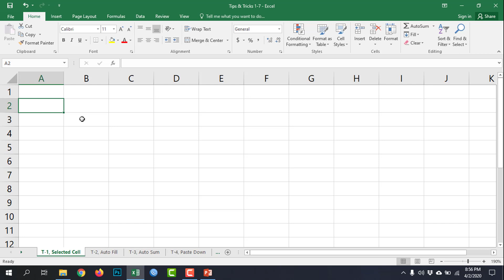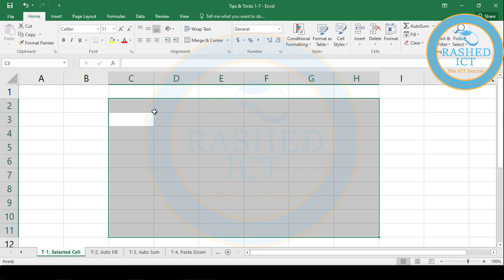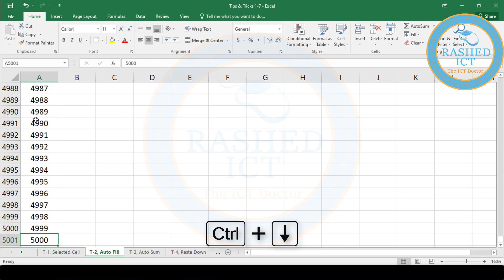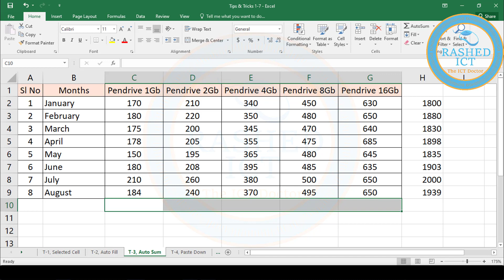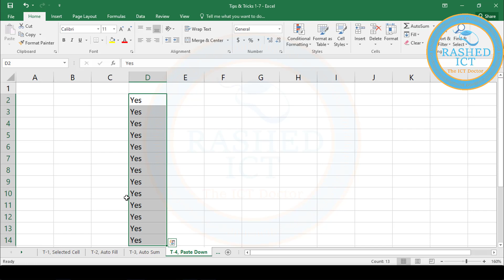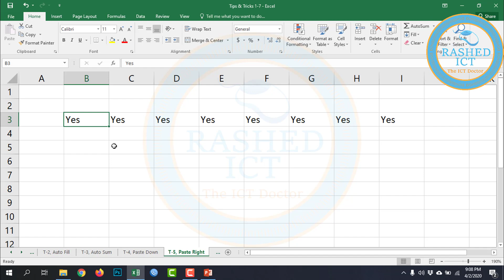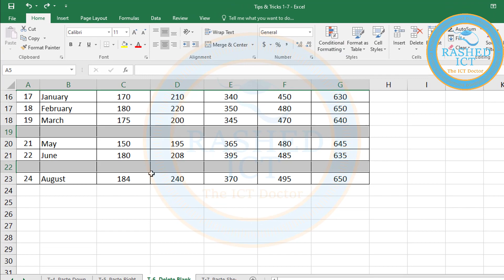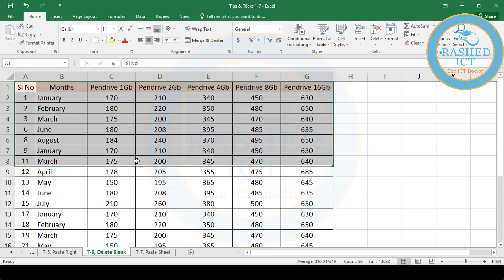Top 7 Super Excel Tips & Tricks || Secret Excel Tips You Must Know by Rashed ICT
This video made for Students and teacher who are working in excel.

Rashed ICT is the Best Online Education Channel.

For More Video, Tips, Any Software, News.

1. MS Word Tutorial, Part 1
2. How to Change Font Size, Color, MS Word Bangla Tutorial by Rashed
3. How to Save MS Word Document in Bangla by Rashed ICT
4.How to Process Page setup in MS Word 2007 | Rashed ICT
5. How to Create Tables in Microsoft Word 2007 | Rashed ICT

More Tags:
ms excel tips and tricks 2019,
microsoft excel 2019 tips & tricks,
excel tips and tricks you must know,
best time saving tips and tricks,
ecret excel tips and trick you dont know 2017,
10 excel tips and tricks,
10 must know microsoft excel tips and tricks,
microsoft excel tips and tricks,
excel tricks and tips 2018,
ms excel tutorial in bangla,
ms excel bangla tutorial 2019
bpsc bd,
3bpsc gov bd,
bcs exam,
bcs cadre,
bcs cadre list,
bcs circular,
government of the people's republic of bangladesh,
bpsc job circular,
bangladesh public service commission,
psc bd,
bpsc result,
bcs meaning,
bpsc notice board,
BCS Syllabus,
BCS Preliminary Syllabus,
BCS Study,
bcs bangla,
bcs preparation tutorial,
bcs exam preparation,
bangla grammar for bcs,
bcs bangla tutorial,
bangla for bcs,
bcs bangla literature,
job preparation,
bangla literature,
online application for bcs,
online application for 38th bcs examination,
bcs form fill up procedure,
bcs form fill up,
how to apply for bcs exam,
how to fill up bcs online application form,
form fill up,
online application,
online form fillup,
apply online,
40th bcs form fill up,
40th bcs online form fill up,
40th bcs online application form fill up,
40th bcs exmination online application,
40th bcs examination,
40th bcs online application,
40th bcs circular
40th BCS Circular 2018,
40th BCS Circular 2019,
Govt Job Circular,
BCS Job,
#41 BCS,
bcs exam requirement,
bcs question bank,
BPSC News,
BPSC Update,
BPSC Admit,
BCS Admit,
ntrca news,
ntrca news 2018,
ntrca news today,
ntrca latest news 2018,
15th ntrca circular 2018,
ntrca merit list,
ntrca vacant post,
ntrca latest notice 2018,
shikkhok nibondhon 2018
15th NTRCA Update Notice 2018
Rashed ICT